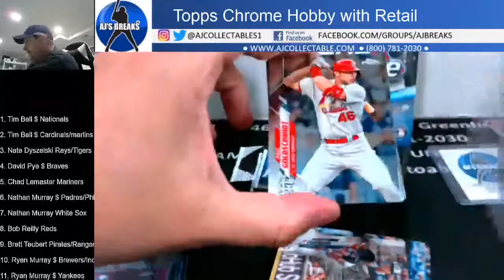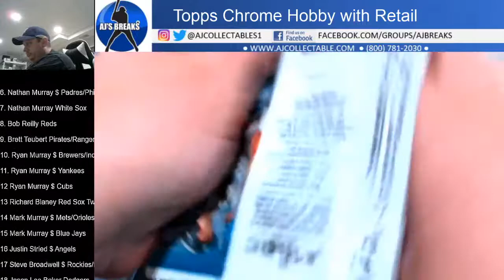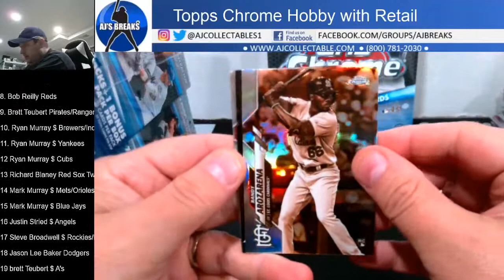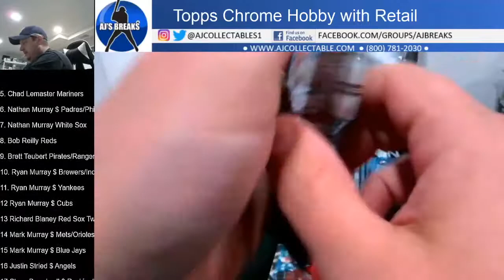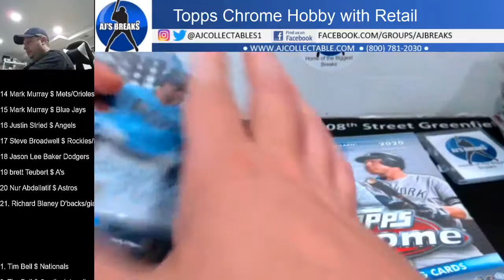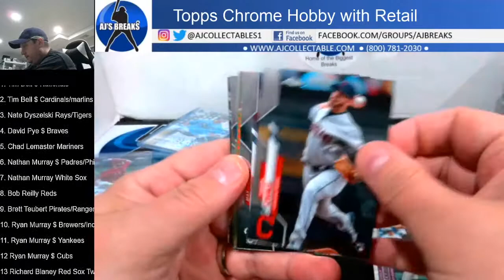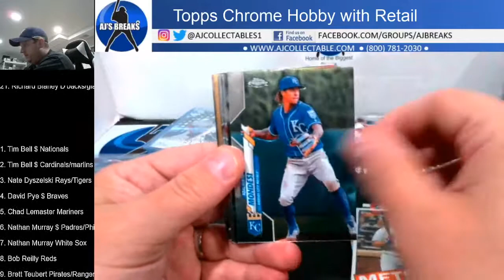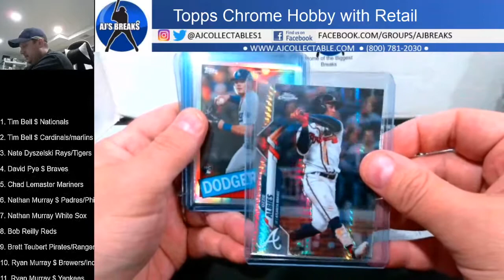2020 Topps Chrome Hobby with Retail 8/27/20 part 2